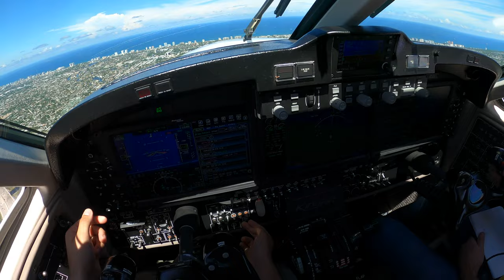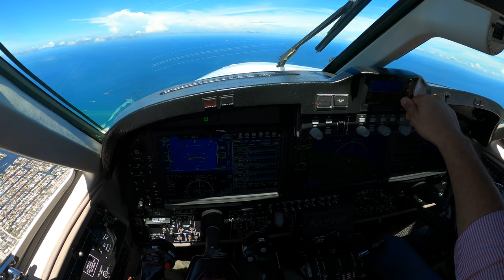KFXE - RWY 9 Taxi and takeoff, King Air 360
In this video we can see one Brand Bew King Air 360 into its ferry flight to Brazil, on taxing and taking off at KFXE, Fort Lauderdale Executive Airport. Destination TJBQ, Aguadilla International Airport, Puerto Rico.